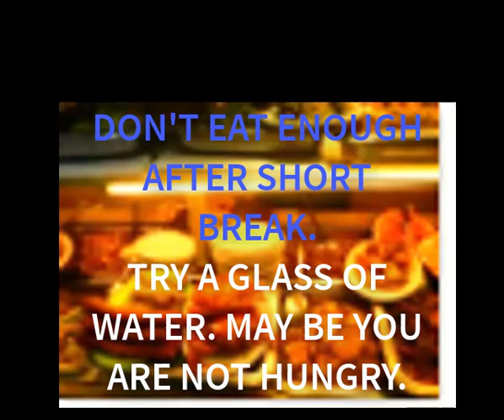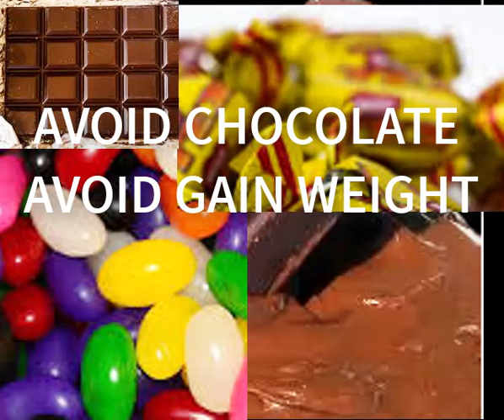Weight Loss Tricks|| WEIGHT LOSS Life Hacks to LOSE WEIGHT FAST and EASY!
If you are watching this video remember you should always make sure to make the right choice for your body. Weight loss is not so easy. you have to hard work for that.

Make sure you cheke with a doctor or nutritionalist before you make drastic changes to your diet.
In this video you will find "Weight Loss Magical Tricks". Remember  you have to cut refined sugars and starches out of your diet and do exercise for weight loss.